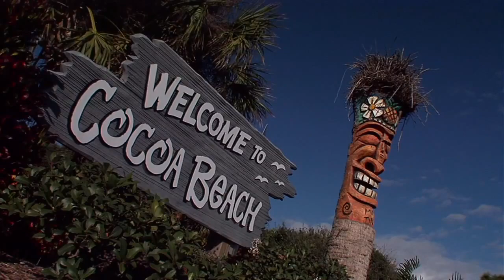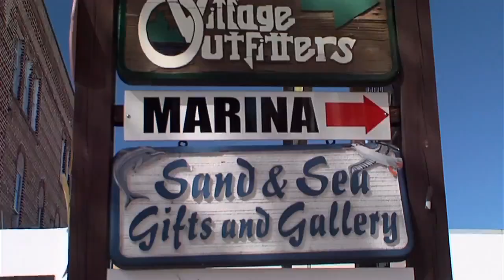Experience Florida's Space Coast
Florida's Space Coast is where natural wonders and exhilarating adventures go hand in hand. This is the home of America's space program. Quite literally, the nation's gateway to the universe. It was the departure point for a historic moonwalk, a visit to the international space station and it's where Space Shuttle Atlantis is now on permanent display. Live rocket launches are open to the public. How cool is that? Back on mother earth and less than an hours drive from Orlando, you'll find 72 glorious miles of Atlantic coast beaches from Melbourne to Cocoa. Cocoa Beach was voted one of America's top beach towns and it's landmark pier is the perfect place to sit and watch the world go by. We're the East Coast surfing capitol of the US and we have surf schools and board rentals to get you started. Surf legend, Kelly Slater, grew up in Cocoa Beach and there are surf festivals and competitions year round. The Space Coast is a popular stop on the Great Florida Birding Trail. People from all over the world gather to focus on our feathered friends over 300 species in all. Everything from birds of prey to flocks of wading birds resting in a lagoon. An airboat is a great way to see our wide open spaces. Skimming across 170,000 spectacular acres of Florida wetlands. These amazing machines will take you where a regular boat simply can't go. It's a wind in the hair experience that's not to be missed. Port Canaveral is one of the world's busiest cruise ports. 4 million passengers a year can't be wrong. It's home to some fabulous state-of-the-art cruise ships and jetty park is a great place to watch them head out for the blue waters of the Caribbean. Our wilderness areas provide habitat for more than 500 species of fish. Enjoy surf casting or fishing from a boat. Choose from saltwater for fresh. Our area guides are known for their expertise and will give you a wonderful day on the water. We're located where temperate and subtropical climate zones collide and you can find animals and plants here that are found nowhere else on earth. Explore from a kayak, on horseback, on a bike or maybe try standup paddleboarding. Brevard Zoo was voted one of the top 10 small zoos in the US. Home to more than 160 species, it's the only zoo in the country to feature kayak adventures onsite. Feed the giraffes or experience a natural high over a treetop trek. Our destination has shopping to suit all budgets and tastes. Stroll through historic districts with a surprising mix of quaint stores, galleries and cafes. The world's largest surf shop is right on your doorstep or you might hit the local farmers market. Florida's Space Coast has all the right elements for your vacation. It's the perfect blend of outdoor activities, family fun and relaxation.

New Uploads → Thursdays at 2pm ET